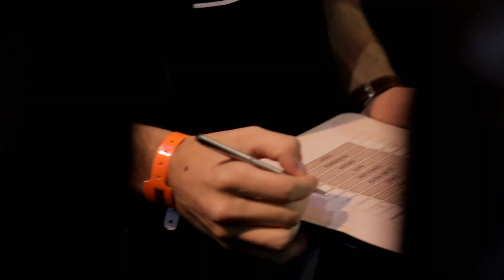paiN Gaming vs 2Kill - Assista ao COMPACTO!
Confira os melhores momentos e entrevistas exclusivas com os jogadores da paiN Gaming e 2k Gaming no Campeonato EliteSix de Rainbow Six Siege!

*** Elite Latinoamericana de Rainbow Six ***

Os melhores times profissionais de Rainbow Six da América Latina se enfrentam na Elite Six, a Copa de Elite Latinoamericana de Rainbow Six Siege. Eles lutam não apenas pela supremacia e um lugar na história, mas também por uma vaga no Mundial da Pro League. É uma longa e disputada jornada, que vai consagrar em três temporadas em 2016, o melhores times de Rainbow Six Siege.

As rodadas da EliteSix acontecem nas terças e quintas-feiras, e aos domingos às 20:00, com transmissão ao vivo pela Internet em nosso site oficial e nos canais YouTube, Twitch e Azubu. As partidas já disputadas podem ser conferidas em nosso arquivo no YouTube.

CANAL UBISOFT BRASIL - CAMPEONATO ELITE SIX - RAINBOW SIX SIEGE - PAIN GAMING VS 2K GAMING